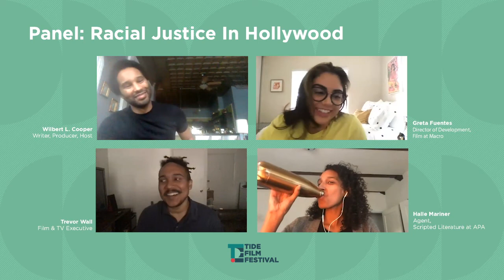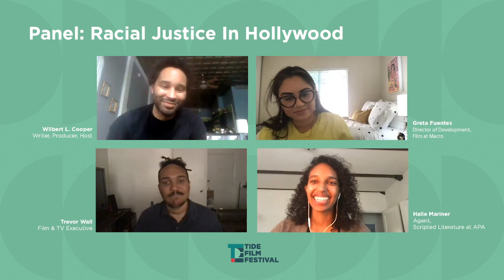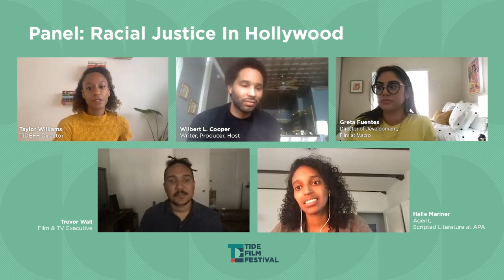Racial Justice in Hollywood Panel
A conversation with programming executives and representatives to discuss the impact of diversity in entertainment and highlighting underrepresented cultures in content.

[ PANELISTS ]

Wilbert L. Cooper (Moderator) - Writer, Producer, Host
Greta Fuentes - Director of Development, Film at Macro
Halle Mariner - Agent, Scripted Literature at APA
Trevor Wall - Film & TV Executive

DreamMaker DreamDoer DreamSupporter, Inc. (DreamMaker3D) presents the Annual TIDE Film Festival. TIDEFF celebrates the power of storytelling by filmmakers of color. TIDEFF believes filmmakers of color deserve to tell their truths with intent, to disrupt the mainstream narrative, and to feel entitled in their right to do so.

[ TIDE FILM FESTIVAL ]

WHEN_November 6-8